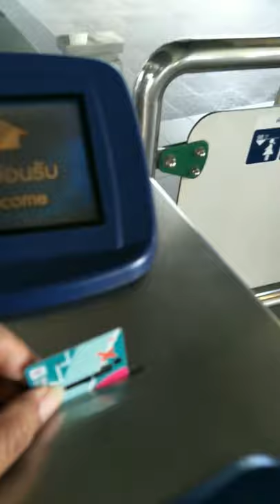Bangkok Epidode 1 Bangkok Thailand before Covid🇹🇭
Chillin in Sydney on Covid lockdown for the last 3 weeks another 2 weeks to go hopefully so unable to go out to film new content so decided to dig into my phone's vid archives of past travels to keep this channel active, will be uploading vids from achives 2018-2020.
Before covid 19 this is where i started to think about doing a youtube channel from these vids i was doing at the time on snapchat and other platforms.